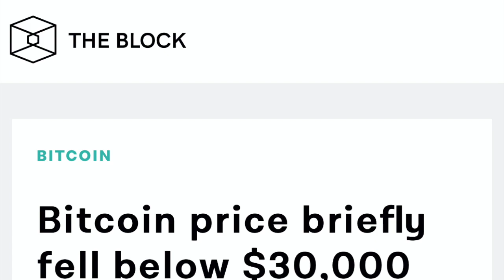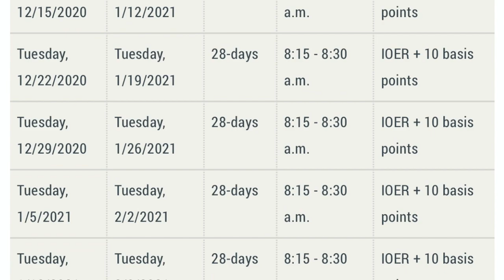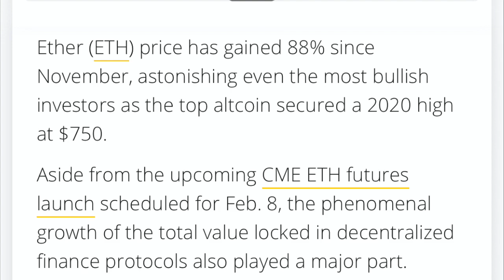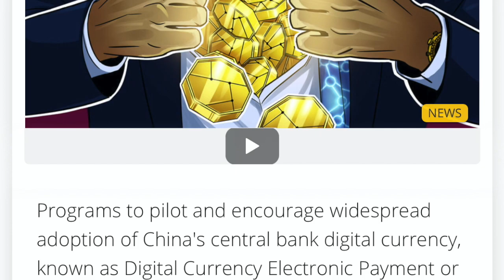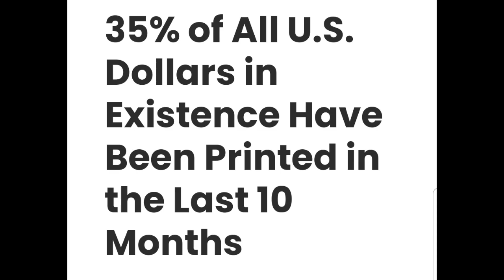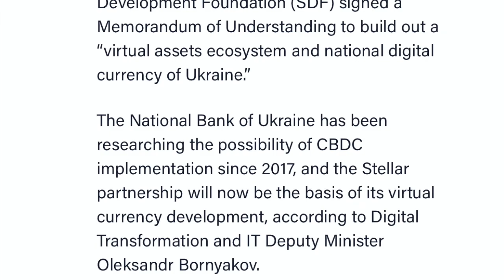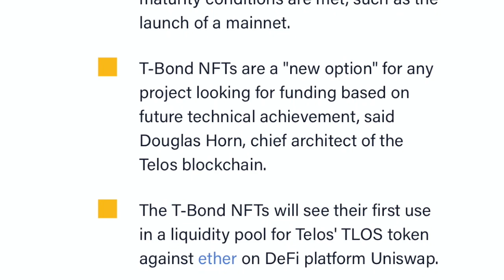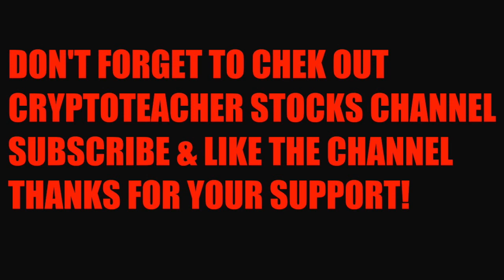URGENT! FED SHOWS WHO'S BOSS! BITCOIN DUMP & PUMP! ETHEREUM & ALTCOINS GET A LIFT!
I go over Bitcoin and crypto market! Bitcoin drops $4000 in an hour. Ethereum pumps getting ready for CME. Stellar Foundation gets chosen again by Ukraine Government.